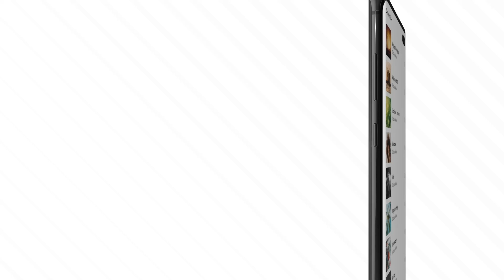RFA_Promo video_voice over_PL_landscape_15sec